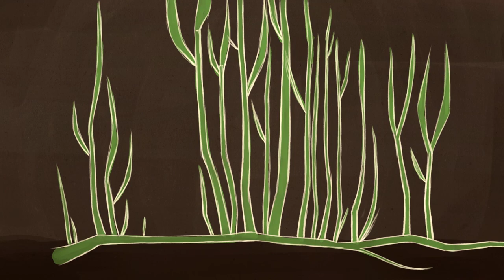Provincie Flevoland - Animatie moerasreset Oostvaardersplassen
Afgelopen jaren is er veel open water ontstaan in de Oostvaardersplassen. Daardoor heeft het riet zich niet kunnen verjongen. Rietland is nodig als broed- en foerageergebied voor een groot aantal moerasvogels. De moerasreset moet zorgen voor een groter, vitaler rietmoeras.

Deze animatie is gemaakt door il Luster BV ©